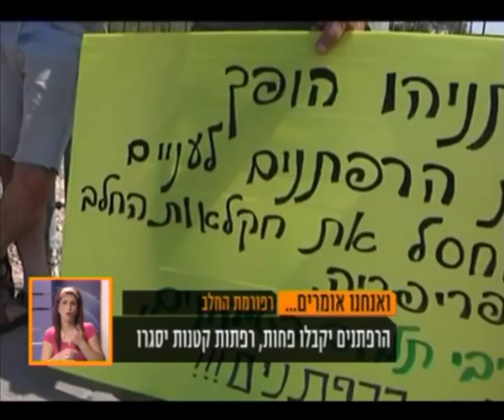נטעלי שם טוב מסכמת שבוע...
שביתת הרפתנים, מגדלי העופות ומה לא? נטעלי עם כולם סוגרת חשבון